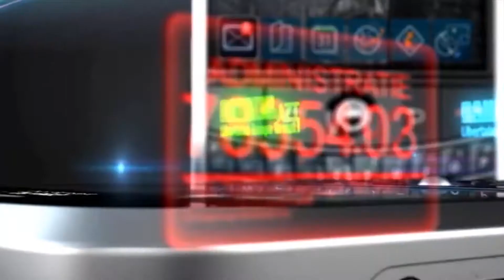ACS Dumbrăvița a cucerit cele mai multe medalii la Cupa Federației 2017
Federația Română de Tenis de Masă (FRTM) a organizat la sfârșitul săptămânii trecute Cupa Federației 2017 pentru copii de 11 și 12 ani, o competiție gândită special pentru selecționarea echipei naționale în vederea campionatului europenan Euro Mini Champs 2017 de la Strasbourg, Franța.

 Evenimentul din week-end s-a desfășurat în cocheta Sală Polivalentă din Dumbrăvița, iar Nicoleta Huszar, antrenorul ACS-ului din localitate s-a putut bucura de patru medalii în timp ce rivala LPS Bistrița a obținut doar trei, iar CSȘ Slatina doar două.

Băieți 2005
1. Szilaghi Paul –  LPS Bistrița
2. Constantinescu Rareș –  LPS Bistrița
3. Roșu Alexandru – CS Mioveni

Fete 2005
1. Gîrlea Maria – ACS Dumbrăvița
2. Găină Daniela – CSS Slatina
3. Vlad Maria – ACS Dumbrăvița

Băieți 2006
1. Canea Kocsis András – LTNM Tg. Secuiesc
2. Gîrlea Mihai – CS Afumați
3. Berinde Luca – ACS Dumbrăvița

Fete 2006
1. Ioniță Alexandra – CSS Slatina
2. Rad Ayana – ACS Dumbrăvița
3. Sîngeorzan Cristina – LPS Bistrița

DumbravitaTV.ro